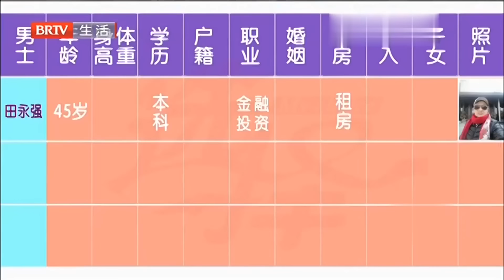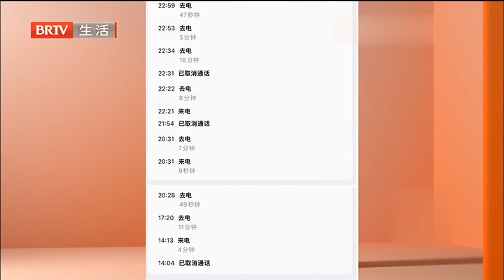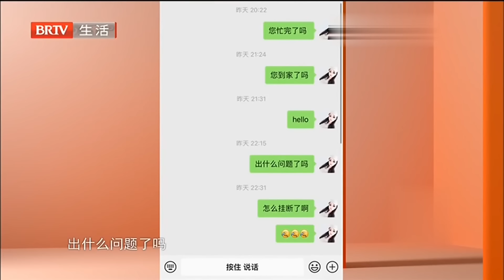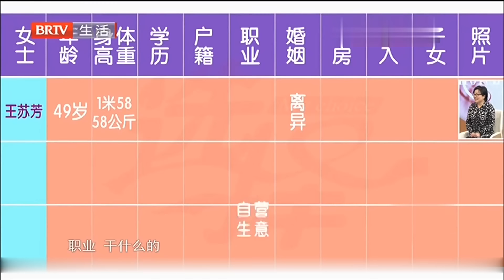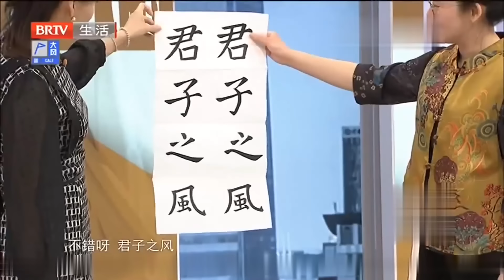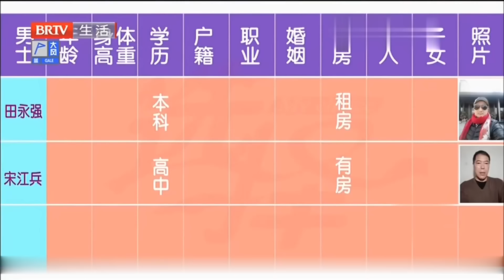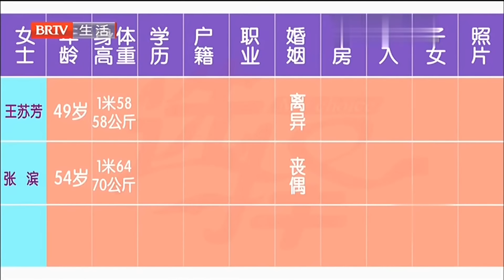45岁未婚没车没房,要求对方25岁干部家庭能生孩子,相亲女老板上台就问家产,红娘当场怒怼【选择 北京电视台】